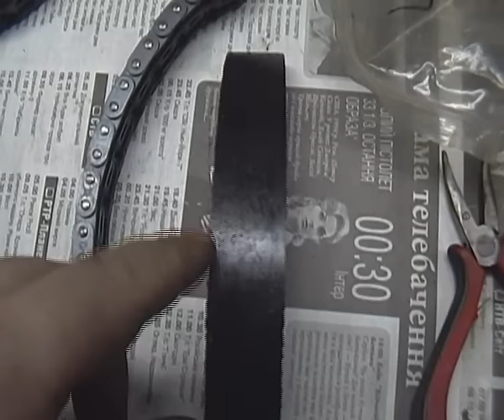Теория ДВС: Башмак натяжителя цепи ВАЗ-2101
По Украине:
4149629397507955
ПриватБанк

Контакты:
Евгений Травников (+реклама и сотрудничество) -